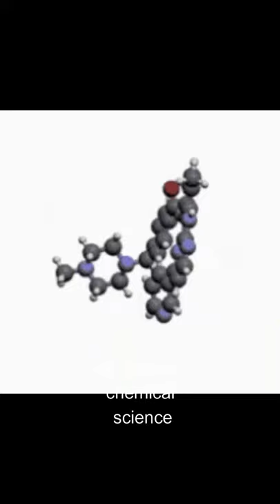a rubber tire is single , giant , polymerized molecule.....